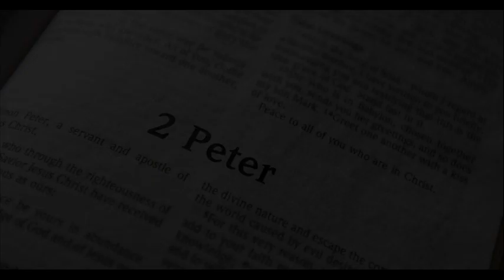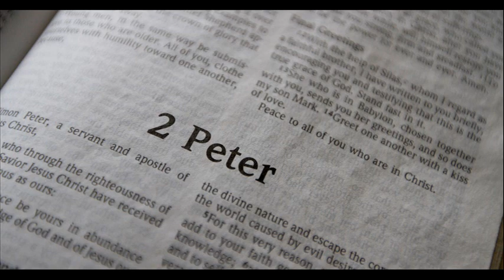The Second Epistle General Of Peter (KJV)